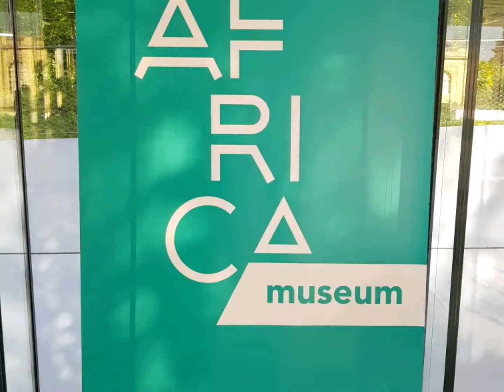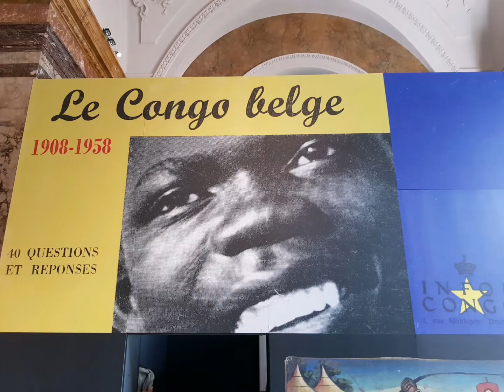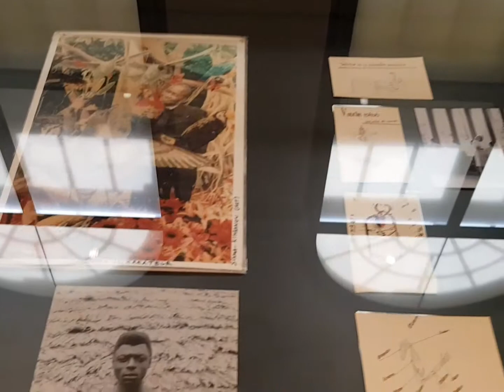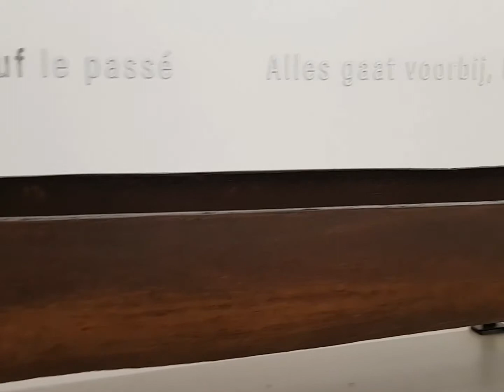Congo, de Belgische kolonie